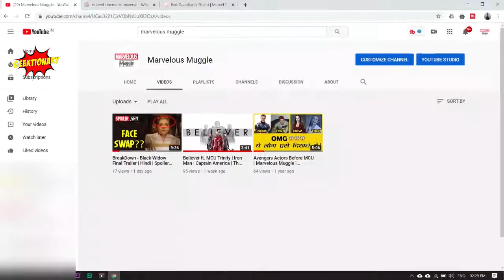Part 2 | BreakDown - Black Widow Final Trailer | Hindi | Spoiler Alert | Leaked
Break Down - Black Widow Final Trailer | Hindi | Spoiler Alert

Credit:
Editing: Jaimin Suthar
Video: Marvel Studios

PLEASE READ :-